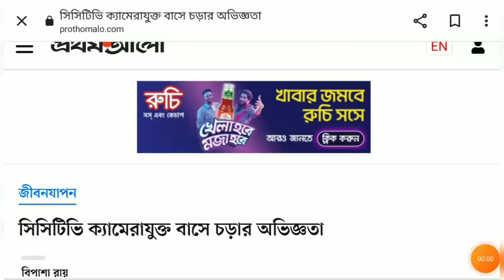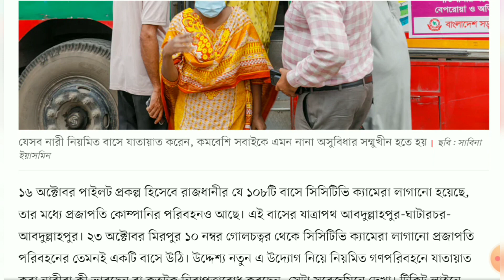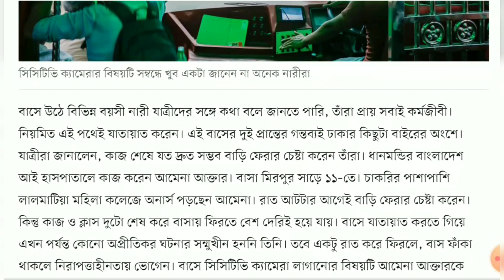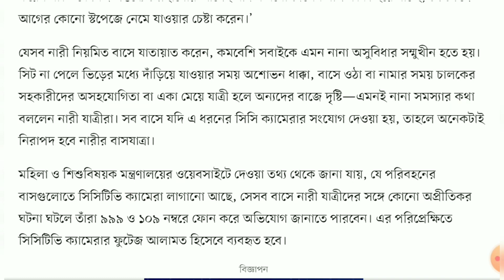সিসি টিভি ক্যামেরাযুক্ত বাসে চড়ার অভিজ্ঞতা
ঢাকা শহরের ১০৮টি বাসে লাগানো হয়েছে সিসিটিভি ক্যামেরা। নিয়মিত যাঁরা গণপরিবহনে চলাফেরা করেন, বিশেষ করে নারীরা, তাঁদের জন্য এটা একটা স্বস্তির খবর। বাসে নানা ধরনের হয়রানির শিকার হয় মেয়েরা। এই যেমন কোনো নারী যাত্রী যখন সিটে বসেন, পাশে বসা বা সামনে দাঁড়িয়ে থাকা কিছু পুরুষ যাত্রীর আচরণ হয় অশোভন। নারী যাত্রীর গায়ের ওপর ইচ্ছাকৃতভাবে বারবার হেলে পড়তে থাকেন কিছু পুরুষ যাত্রী। প্রতিবাদ করতে গেলেই শোনা যায়, বাসে উঠেছেন, ধাক্কা তো লাগবেই। শুধু তাই নয়, বেশির ভাগ সময়ই মহিলা সিটে পুরুষদের বসতে দেখা যায়। যদি কোনো নারী প্রতিবাদ করেন, দেখা যায় অনেক পুরুষ যাত্রী একত্র হয়ে সেই নারীকে বিদ্রূপ করছেন। বাসের চালক ও চালকের সহকারী থাকেন নিশ্চুপ। এ ধরনের পরিস্থিতিতে কখনো যদি তাঁরা কথাও বলেন, সেটা হলো ‘এই জন্যই তো মাইয়া মানুষ ওঠাই না। উইঠাই শুধু ক্যাচাল করে।’

মাস ছয়েক আগের কথা। বাসে করে শেওড়াপাড়া থেকে কারওয়ান বাজার আসছি। চালক অল্প বয়সী। এমন বেপরোয়াভাবে পুরো রাস্তায় বাস টানছিল যে বারবার কড়া ব্রেক করতে হচ্ছিল। কখনো ওভারটেক করতে গিয়ে লাগিয়ে দিচ্ছে আরেক বাসের সঙ্গে। ভীতসন্ত্রস্ত যাত্রীরা হালকা প্রতিবাদ করলেও কোনো পাত্তাই দিচ্ছিল না চালক। এ অবস্থা দেখে মহিলা সিটে বসা আমি সেদিন বেশ জোরেশোরেই প্রতিবাদ করেছিলাম। বাসের চালক ও তার সহকারী পাল্টা তর্ক জুড়ে দেয়, মহিলা হয়ে কেন এত কিছু বলছি। কারওয়ান বাজার বাসস্টপেজে নামার সময় এমন জোরে বাস টান দেয় যে আরেকটু হলে আমিই হয়তো বাসের চাকার নিচে চলে যেতাম। তাই শুধু যৌন হয়রানি নয়, বাসে এমন নানা ধরনের বিচিত্র অভিজ্ঞতা সম্মুখীন হন নারীরা।

১৬ অক্টোবর পাইলট প্রকল্প হিসেবে রাজধানীর যে ১০৮টি বাসে সিসিটিভি ক্যামেরা লাগানো হয়েছে, তার মধ্যে প্রজাপতি কোম্পানির পরিবহনও আছে। এই বাসের যাত্রাপথ আবদুল্লাহপুর-ঘাটারচর-আবদুল্লাহপুর। ২৩ অক্টোবর মিরপুর ১০ নম্বর গোলচত্বর থেকে সিসিটিভি ক্যামেরা লাগানো প্রজাপতি পরিবহনের তেমনই একটি বাসে উঠি। উদ্দেশ্য নতুন এ উদ্যোগ নিয়ে নিয়মিত গণপরিবহনে যাতায়াত করা নারীরা কী ভাবছেন বা কতটুকু নিরাপত্তাবোধ করছেন, সেটা সরেজমিনে দেখা। টিকিট লাইনে দাঁড়িয়ে থাকা নারী যাত্রীদের সঙ্গে কথা বলে বুঝতে পারলাম, সিসিটিভি ক্যামেরার বিষয়টি সম্বন্ধে খুব একটা অবগত নন তাঁরা।

বাসে উঠে বিভিন্ন বয়সী নারী যাত্রীদের সঙ্গে কথা বলে জানতে পারি, তাঁরা প্রায় সবাই কর্মজীবী। নিয়মিত এই পথেই যাতায়াত করেন। এই বাসের দুই প্রান্তের গন্তব্যই ঢাকার কিছুটা বাইরের অংশে। যাত্রীরা জানালেন, কাজ শেষে যত দ্রুত সম্ভব বাড়ি ফেরার চেষ্টা করেন তাঁরা। ধানমন্ডির বাংলাদেশ আই হাসপাতালে কাজ করেন আমেনা আক্তার। বাসা মিরপুর সাড়ে ১১–তে। চাকরির পাশাপাশি লালমাটিয়া মহিলা কলেজে অনার্স পড়ছেন আমেনা। রাত আটটার আগেই বাড়ি ফেরার চেষ্টা করেন। কিন্তু কাজ ও ক্লাস দুটো শেষ করে বাসায় ফিরতে বেশ দেরিই হয়ে যায়। বাসে যাতায়াত করতে গিয়ে এখন পর্যন্ত কোনো অপ্রীতিকর ঘটনার সম্মুখীন হননি তিনি। তবে একটু রাত করে ফিরলে, বাস ফাঁকা থাকলে নিরাপত্তাহীনতায় ভোগেন। বাসে সিসিটিভি ক্যামেরা লাগানোর বিষয়টি আমেনা আক্তারকে অবগত করলে বললেন, ‘কোনো নেতিবাচক ঘটনা ঘটলে তা না হয় সিসিটিভি ক্যামেরায় রেকর্ড থাকল। তবে যে মুহূর্তে ঘটনাটি ঘটবে, তখন কী ব্যবস্থা নেওয়া হবে, সে বিষয়ে পরিষ্কার ধারণা থাকাটা জরুরি।’

বাসেই আরেক যাত্রী ড্যাফোডিল বিশ্ববিদ্যালয়ের শিক্ষার্থী মিশলা মিতালীর সঙ্গে কথা হলো। নিরাপত্তার কারণে খুব একটা গণপরিবহন ব্যবহার করেন না তিনি। তবে এভাবে প্রতিটি বাসে সিসিটিভি ক্যামেরা যুক্ত করা হলে তাঁর মতো অনেকেই গণপরিবহন ব্যবহারে আগ্রহী হবেন বলে মনে করেন তিনি। আসাদ গেট থেকে বাসে উঠলেন বারডেম হাসপাতালে কর্মরত মর্জিনা বেগম। তাঁর বাসা ঘাটারচর। বলছিলেন, ‘আট বছর ধরে এই পথে বাসে যাতায়াত করেন। নিজের চেনা পথ দেখে তেমন একটা অনিরাপদবোধ করেন না। তবে নিজ গন্তব্যে পৌঁছানোর আগেই যদি কখনো দেখেন বাস ফাঁকা হয়ে যাচ্ছে, সে ক্ষেত্রে আগের কোনো স্টপেজে নেমে যাওয়ার চেষ্টা করেন।’

যেসব নারী নিয়মিত বাসে যাতায়াত করেন, কমবেশি সবাইকে এমন নানা অসুবিধার সম্মুখীন হতে হয়। সিট না পেলে ভিড়ের মধ্যে দাঁড়িয়ে যাওয়ার সময় অশোভন ধাক্কা, বাসে ওঠা বা নামার সময় চালকের সহকারীদের অসহযোগিতা বা একা মেয়ে যাত্রী হলে অন্যদের বাজে দৃষ্টি—এমনই নানা সমস্যার কথা বললেন নারী যাত্রীরা। সব বাসে যদি এ ধরনের সিসি ক্যামেরার সংযোগ দেওয়া হয়, তাহলে অনেকটাই নিরাপদ হবে নারীর বাসযাত্রা।

মহিলা ও শিশুবিষয়ক মন্ত্রণালয়ের ওয়েবসাইটে দেওয়া তথ্য থেকে জানা যায়, যে পরিবহনের বাসগুলোতে সিসিটিভি ক্যামেরা লাগানো আছে, সেসব বাসে নারী যাত্রীদের সঙ্গে কোনো অপ্রীতিকর ঘটনা ঘটলে তাঁরা ৯৯৯ ও ১০৯ নম্বরে ফোন করে অভিযোগ জানাতে পারবেন। এর পরিপ্রেক্ষিতে সিসিটিভি ক্যামেরার ফুটেজ আলামত হিসেবে ব্যবহৃত হবে।